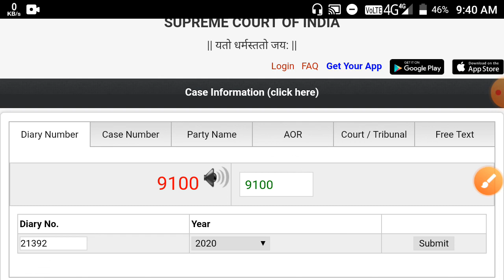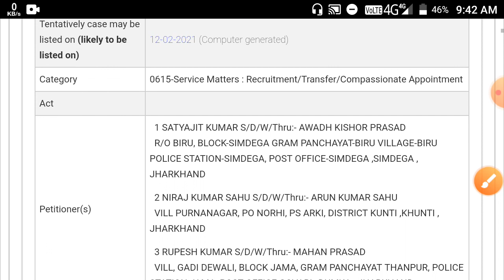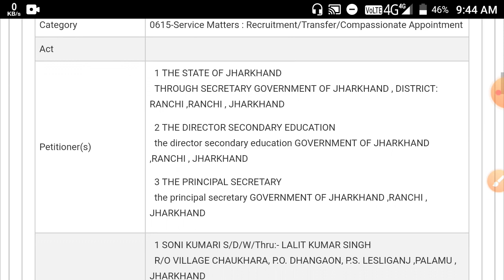नियोजन नीति BIG UPDATE | इस दिन होगी सुनवाई ..तिथि हुई जारी | 13 जिला वाले छात्रों का क्या होगा अब ?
आप हमारे टेलीग्राम ग्रुप को जरूर Join कर ले

                   !! धन्यवाद !!